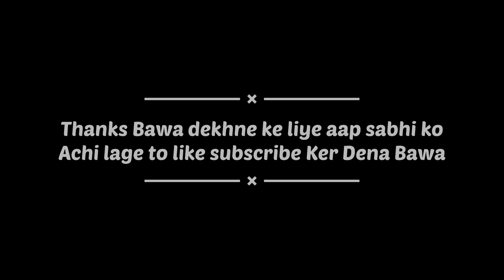25,000 Rupe Ke Room Mae Ruke 😎 - | Shimla Trip - 2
|| Dil Se Dil Tak Vibes ||

Hey.. YouTube Parivar ko Dil Se Dhanyavaad Jo Video Dekhi Apne ❤️

MERI VIDEO PLEASE KAAN MAI LEED LAGA KR SUNN NAA KUKI GAALI KE ALAWA KUCH HOTA NAHI HAI OR AKELE HEE DEKHNA VIDEO PARENTS KE SAATH TO GALTI SE BHI MAT DEKH LENA BUSS TUMHARE JESA HEE FEEL KARWAAUNGA JESE HAMM DELHI KE LOCAL BANDE HAI ..

GAAND FAAD VLOGGING HOGI ABB